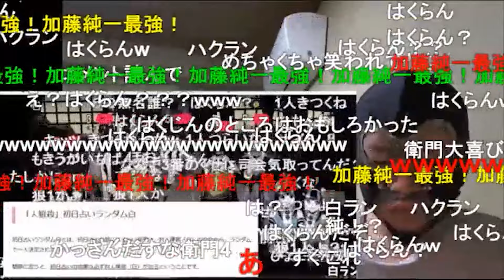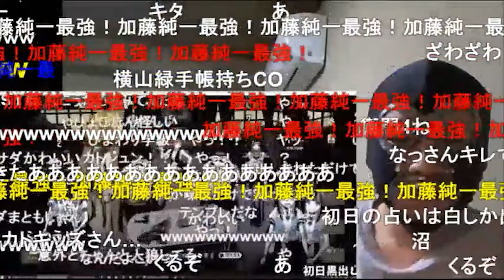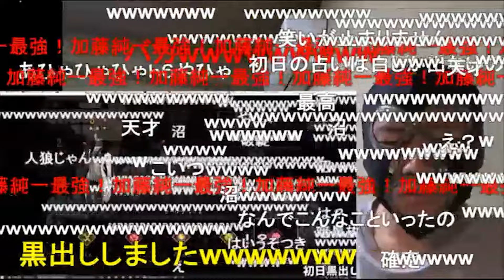初日黒出しに爆笑する加藤純一を見る横山緑【2020/05/09】【人狼】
初日の占いは白しか出ないのに黒出しする横山緑【2020/05/05】